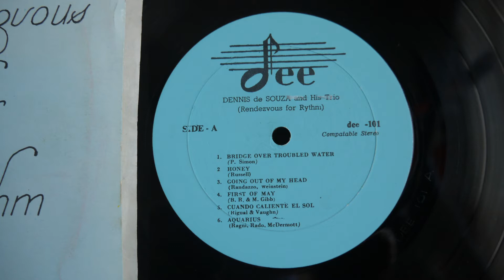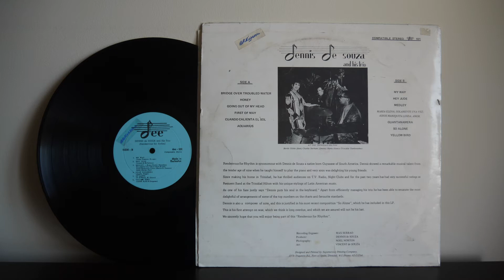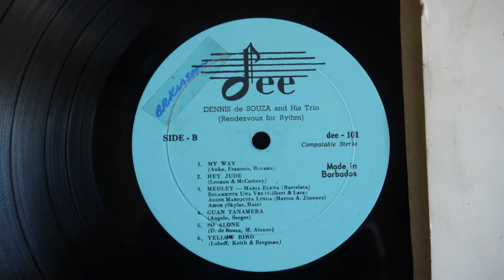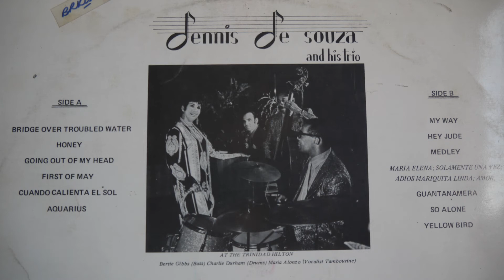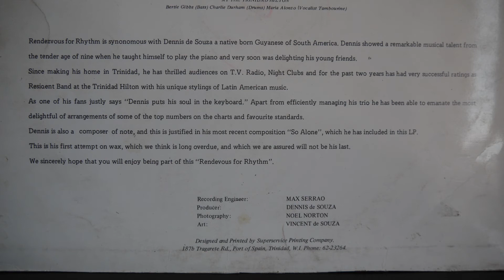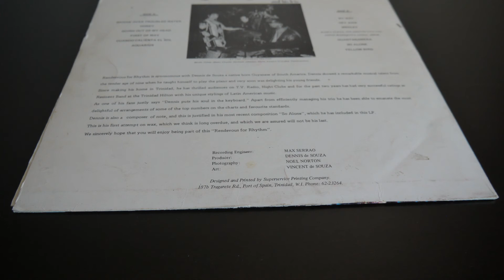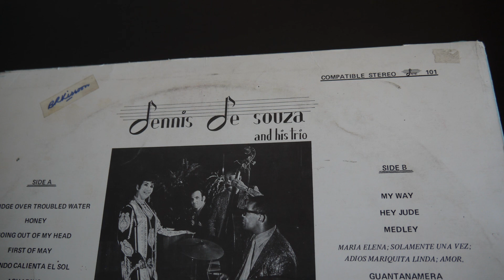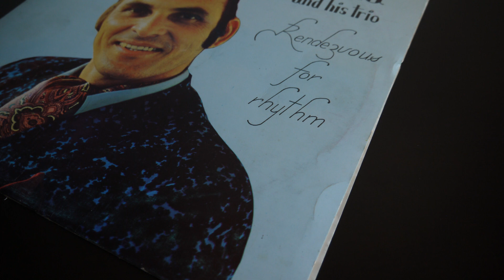Dennis De Souza And His Trio - Rendezvous For Rythm (197?) dee 101 Trinidad Latin